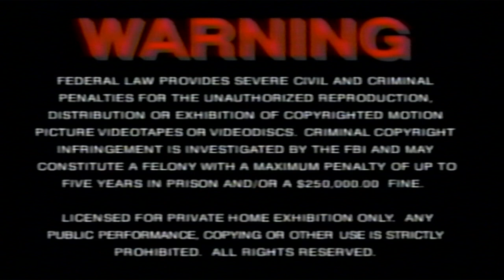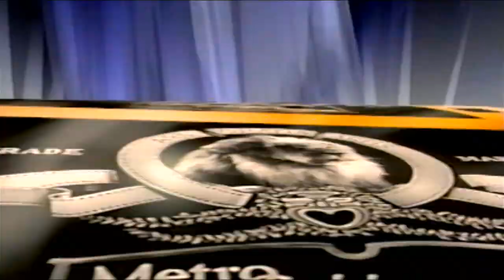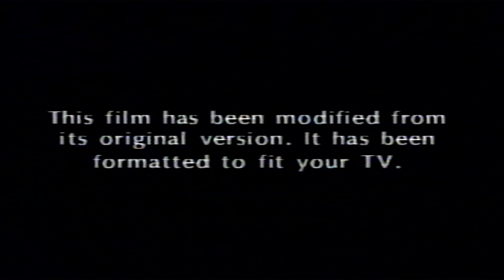Opening to All Dogs Go To Heaven 2 (1996, VHS) (Canadian Release)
Here is the list:

1. Warning Screen
2. mgm/ua.com Website Bumper
3. MGM/UA Home Video Logo
4. MGM/UA Family Entertainment Promo
5. Chitty Chitty Bang Bang Adventure in Tinkertown Computer Game Preview
6. Aspect Ratio Screen
7. MGM Logo